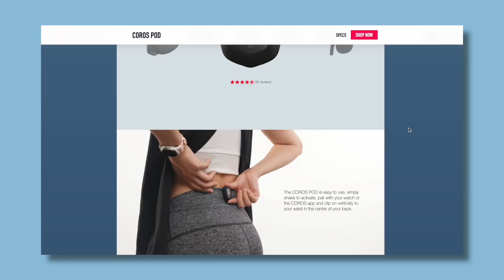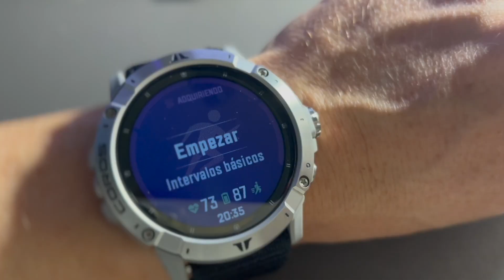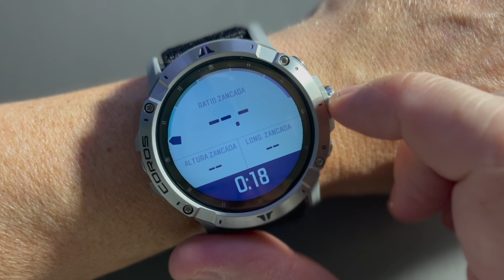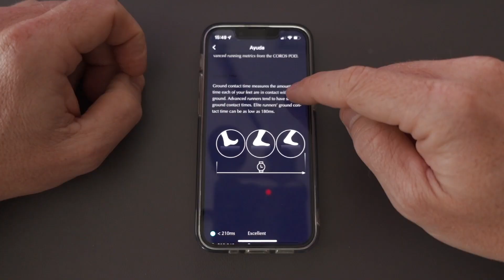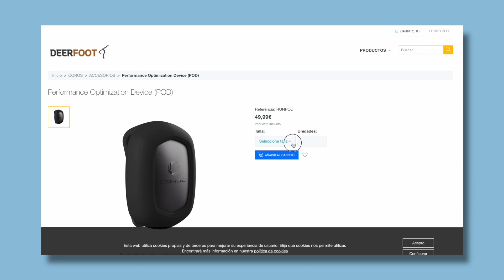Coros Pod | ¿Somos eficientes mientras corremos? | beFinisher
Coros Pod | ¿Somos eficientes mientras corremos?
En este video te enseño el coros POD, un dispositivo con el que vamos a obtener una serie de metricas avanzadas para saber como de eficientes somos corriendo y como podemos mejorar.

 ¡¡HAZTE MIEMBRO!!

Capítulos
00:00 Intro
00:46 Unboxing
01:13 Como se usa
01:50 Vinculación y configuración.
02:30 ¿Que nos ofrece?
04:20 Analisis de datos
06:24 Como podemos mejorar
07:50 Precio y donde comprarlo